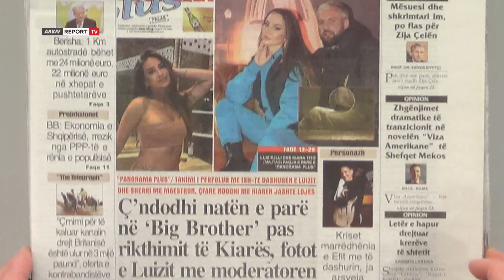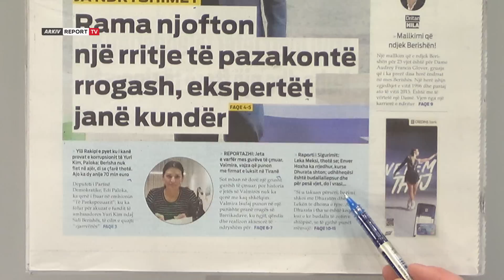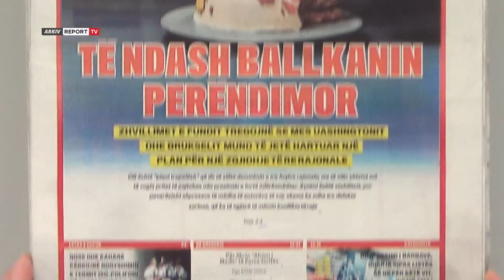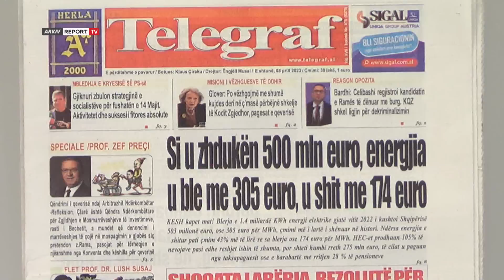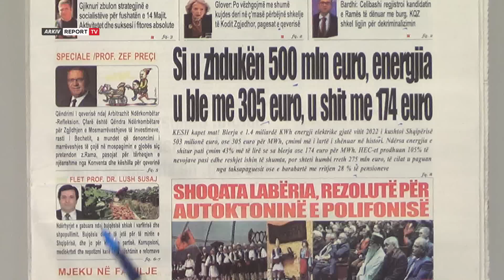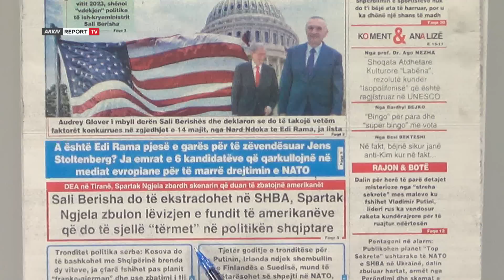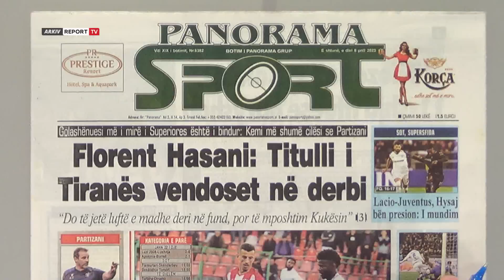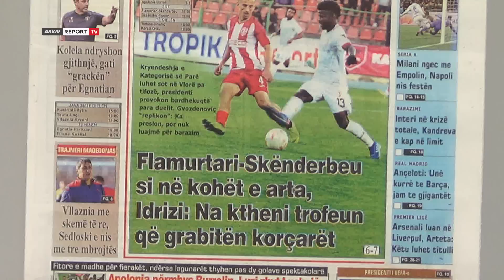Report TV -'Shtypi i Ditës dhe Ju', ja çfarë shkruajnë gazetat për sot e shtunë 8 Prill 2023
reportTV lajmeshqip lajme Titujt e gazetave për sot, nga Rama njofton rritje të pazakontë rrogash te si u zhdukën 500 mln euro pasi energjia u ble me 305 euro e u shit me 174 euro e deri tek të ndash Ballkanin perëndimor.